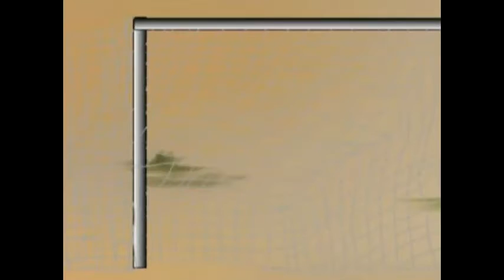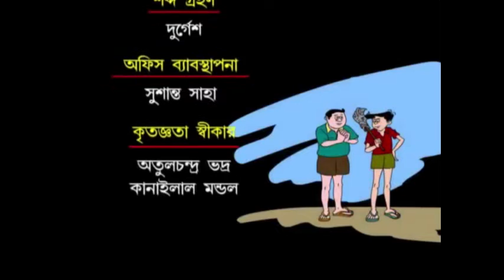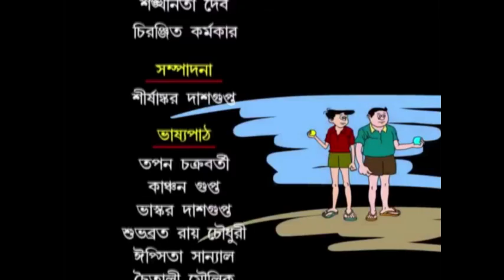Hada Bhoda | Five Cartoon Stories | Video Jukebox | Vol - 13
Watch the Animated Five stories of Hada Bhoda (হাঁদা ভোঁদা - ৫ টি গল্প) - Bangla Cartoon (বাংলা কার্টুন) Video - Kids Animation Stories.

Hada Bhoda ( হাঁদা ভোঁদা ) is a popular Bengali comic strip character created by Narayan Debnath. It has since appeared in comic book format and as an animation series.

► Footbol Match - 00:20
► Ghurier Ladai - 12:03
► Gaam Boot - 17:36
► Jantra Jantrana - 22:47
► Jantropati - 30:51

► Watch Now!! All Stories of Hada Bhoda (হাঁদা ভোঁদা)